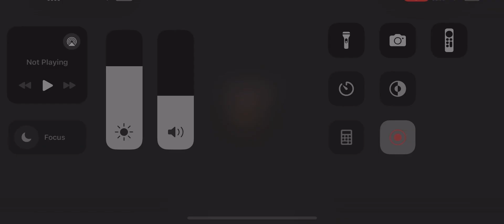MTG Arena D-73